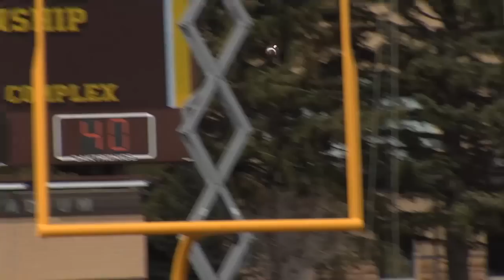4.19.14 Football Spring Game Recap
The WYO-Vision crew recaps the 2014 Wyoming Football Spring Game.  First, Head Coach Craig Bohl offers his thoughts on the game and then The Voice of the Cowboys, Dave Walsh, visits with Eddie Yarbrough, Jordan Stanton, Jalen Claiborne, Colby Kirkegaard and Sam Stratton to reacp the game and the rest of the spring!